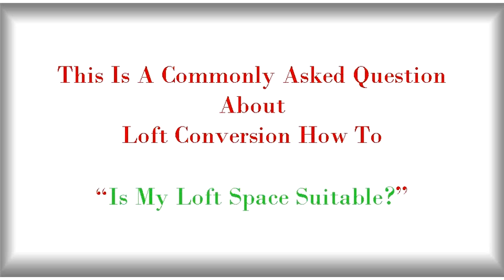Loft Conversion How To Part 11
This quick video is the next in a series of videos,that will give you a better
understanding about the processes and costs involved in loft conversions.

A UK Loft conversion is the most popular home improvement. Why? Because you are using wasted space that is already there, it's also the most logical area to extend into.

Plus a UK  loft conversion isn't so difficult but, it is important that before you start work on your loft conversion that you have the necessary information at hand that will guide you through a successful loft conversion project

But If you are unsure about converting a loft, then this series of videos will make it super easy for you to decide.

So if you want your UK loft conversion to go smoothly it is vital that you have the correct information to make the right choice when considering a loft specialist, or local builder to carry out your project.

UK Loft Conversion want more tips?
If you would like to know more visit my youtube channel here;